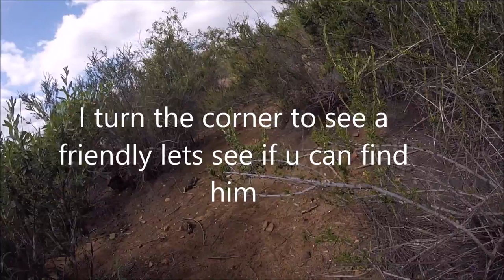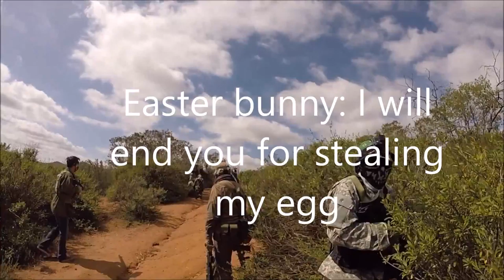Airsoft - Team Theriapist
I love these guys if you are in San Diego come down every second Sunday of the month and they will be there . They are fun and if i keep showing them my best they will maybe put me on their team to host fingers crossed. Enjoy!!